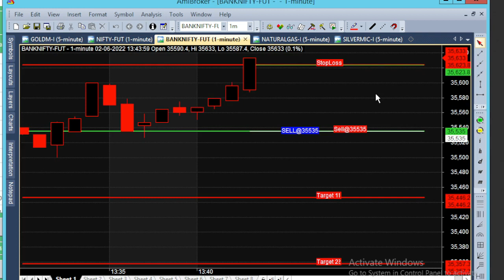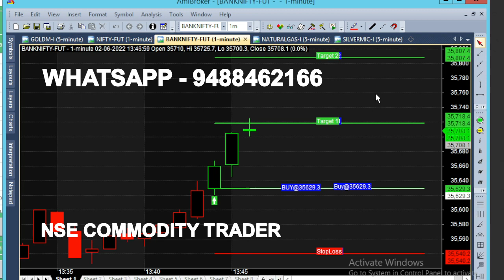bank nifty & crude oil 13 jun - 21 may chart calls view